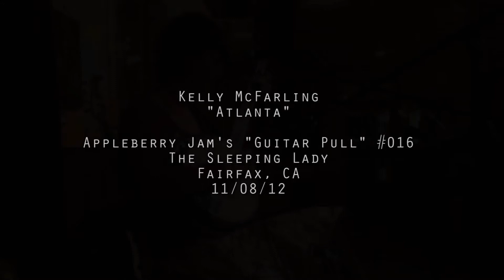"Atlanta" by Kelly McFarling, 11/08/12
-"Atlanta" by Kelly McFarling
- Performed at Appleberry Jam's "Guitar Pull" #016
- Host: The Sleeping Lady, Fairfax, CA